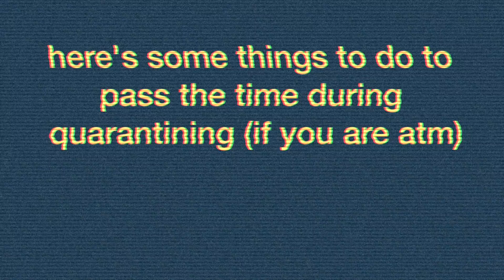I had COVID-19. This is how I spent my 2 weeks in isolation.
why the crap would I spend 2 weeks straight just wallowing in sadness? stay safe out there!!!

Concept, filming, intro, and final editing by Jazzy

Outro song 'What Can I Do' by: Terrence & the High Flyers

MUSIC!

-jazzy anne